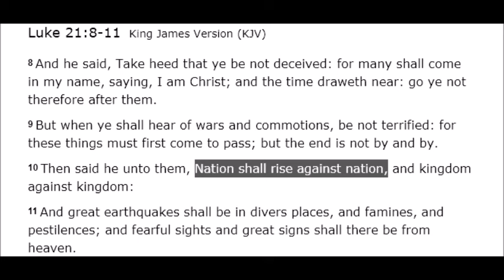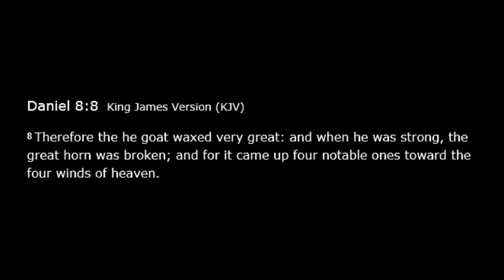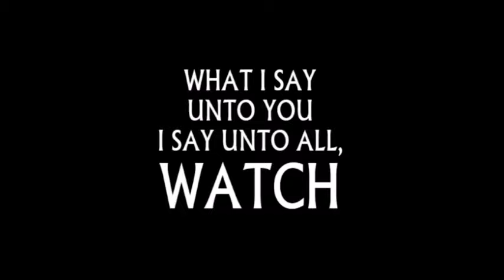Africa Key to Multipolar World (Says Putin)